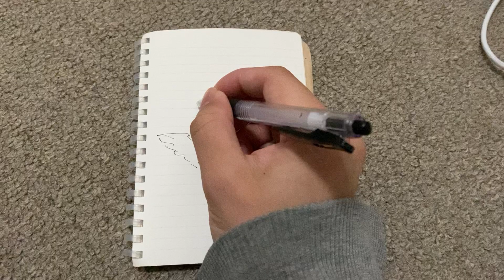鬼滅の刃のチュン太郎描いてみた！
みんな大好きチュン太郎！

まだまだ底辺ですが応援よろしくおねがいします！

各種SNS

よくお借りしているBGM